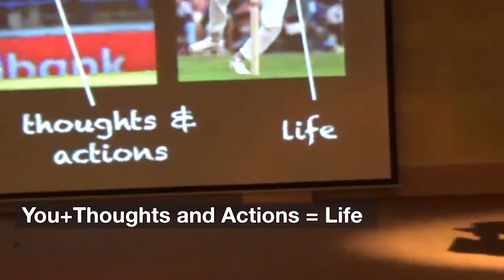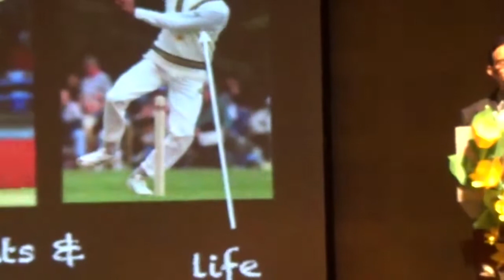with Mr. Gaurav Jhunjhunwala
The first of the KPS WalkTheTalk series started with Mr. Gaurav Jhunjhunwala, who serves as a full time Director on the board of S Chand Group, India’s largest educational publishing house. Mr. Gaurav Jhunjhunwala shared his experiences of life; he talked about the odds that stood like a wall in front of him and his intrepidity in overcoming those struggles. His attitude to take on life with élan left the audience in awe of the man who had braved all odds to stand tall. He garnered praise and respect from all corners. He motivated students to dream and work wholeheartedly to fulfil those dreams.
 It was a wonderful interaction and the students were enthralled to have an eminent guest amidst them.